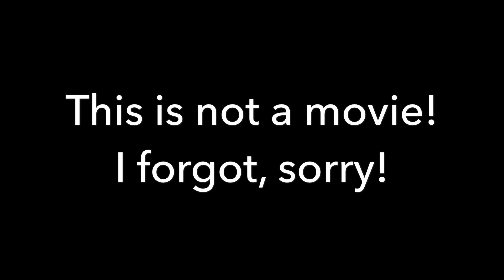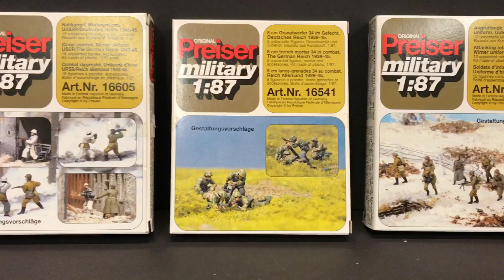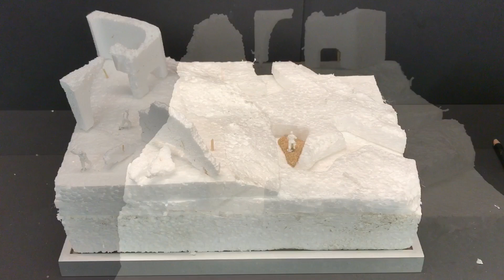Eastern front 1945 Diorama. Part 1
Eastern front 1945 Diorama. Winter, coldness, death, German SS vs Russian infantry. Using Preiser mini figures.